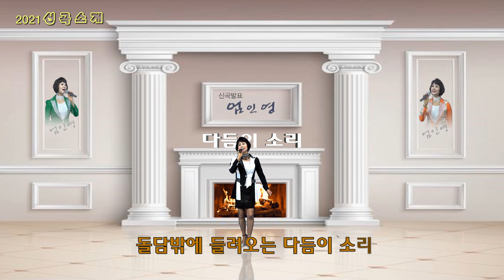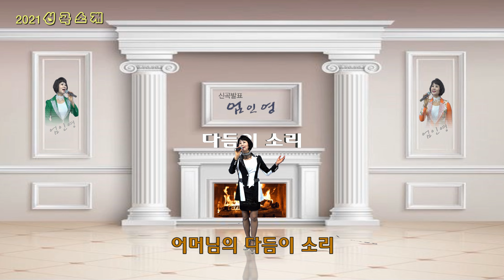다듬이 소리 / 노래 엄인영 (2021 신곡소개)